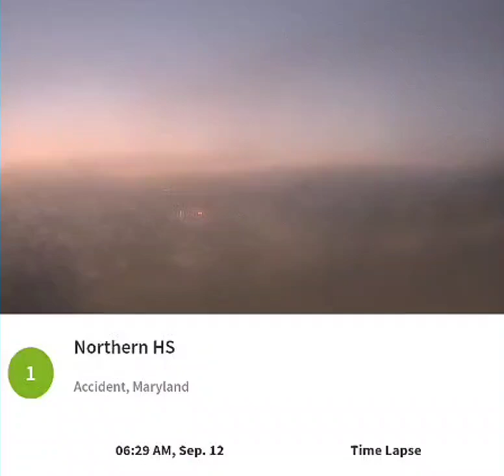Northern Garrett Accident 9/12/23